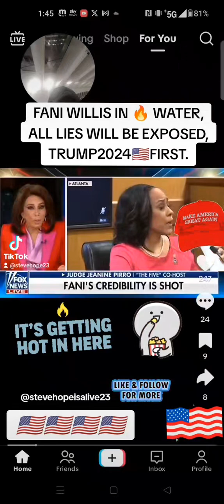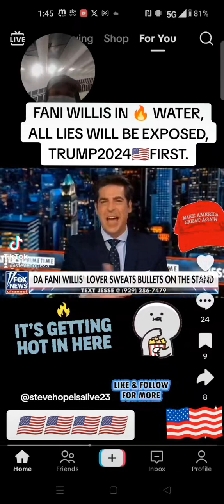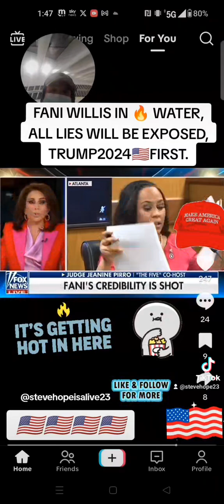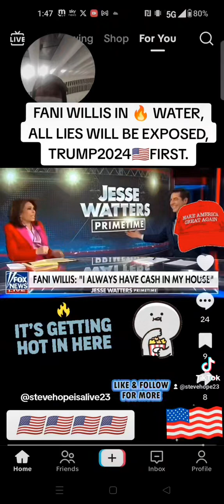FANI WILLIS TESTIFIES IN COURT SHE IS IN 🔥 WATER ALL LIES WILL BE EXPOSED, TRUMP2024🇺🇲FIRST.